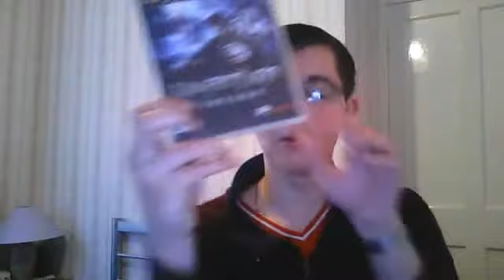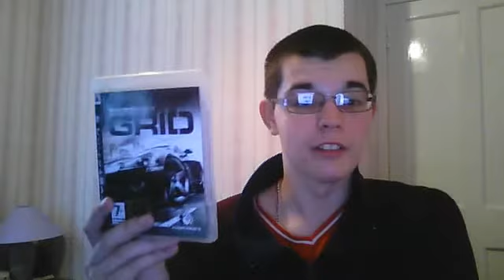What I Got For My Birthday 2011